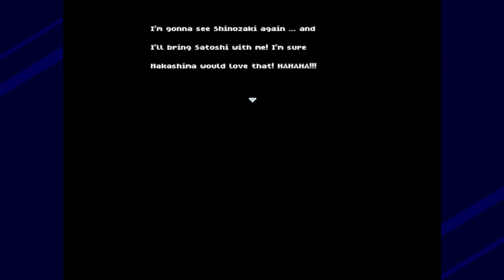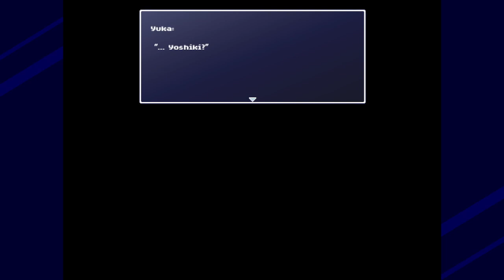Corpse Party REBIRTH - We Got Another Ending & it Ends w/ Yoshiki Depressed & Yuka Alone LOL P27